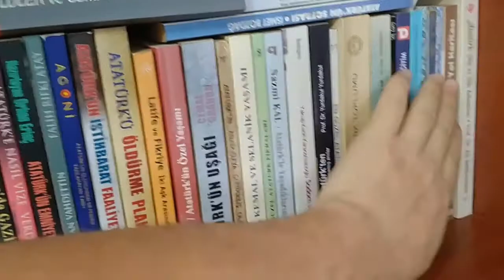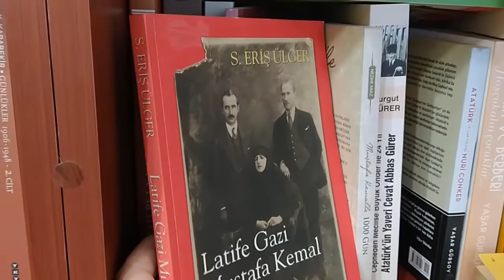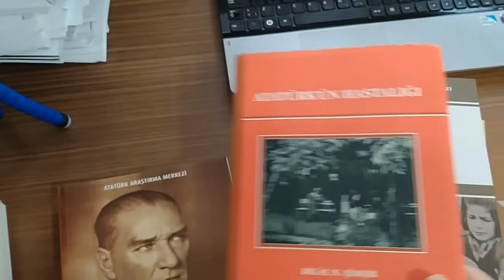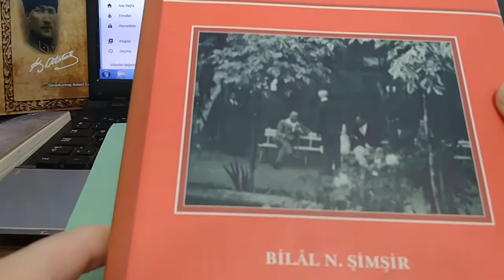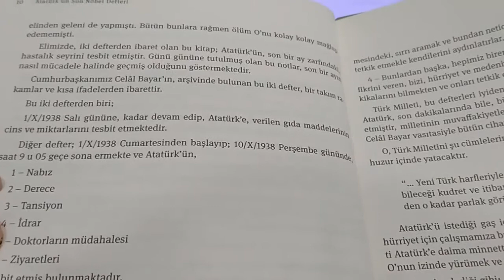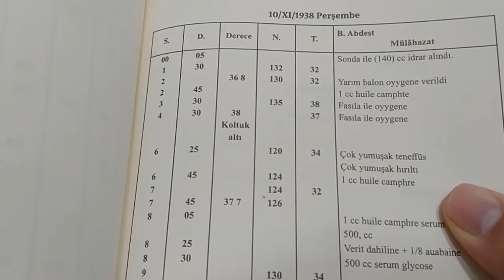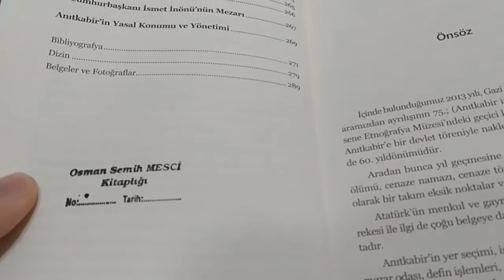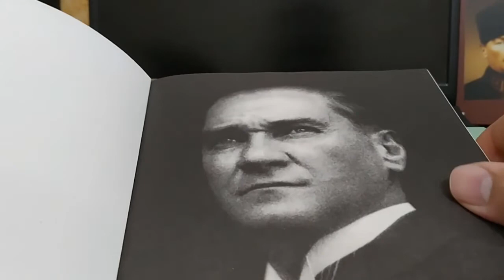Atatürk’ün Son Günleri Hastalığı ve Vefatı Üzerine Kitap Tavsiyesi, Atatürk İle İlgili Kitaplar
Herkese merhaba. Bu videomda 10 Kasım ve Atatürk Haftası vesilesiyle kitaplığımda yer alan kitaplardan kısaca bahsettikten sonra Mustafa Kemal Atatürk’ün son günleri, hastalığı ve vefatı üzerine 6 kitabı sizlere önerdim. Hepsi bence kitaplığınızda olması gereken kitaplardan. Umarım beğenirsiniz? 10 Kasım vesilesiyle başta modern Türkiye’nin kurucusu ebedi başkomutanımız Gazi Mustafa Kemal Atatürk olmak üzere tüm şehit ve vefat eden gazilerimizi minnetle yad ediyoruz. Ruhları şad olsun.

9'u 5 Geçe Türkiye'de Hayat Durdu, Tüm Yurttan Atatürk'ü Anma Kareleri, 10 Kasım Türkiye Ata'sını Anıyor

ATATÜRK İLE İLGİLİ KİTAPLAR, Mustafa Kemal Atatürk | Kitap Önerileri, Atatürk'ü Anlatan Kitaplar, Okunması Gereken Atatürk Kitapları, Atatürk'ün Okuduğu Kitaplar, Dersimiz Atatürk, Atatürk Hakkında 10 İlginç Bilgi, Atatürk Belgeseli, Atatürk Dönemi Tarih, Atatürk anıları, Atatürk dönemi hatıratları, Atatürk'ün hastalığı, ATATÜRK'ÜN SON 24 SAATİ (10 KASIM), Atatürk'ün ölüm anı, Atatürk'ün Cenaze Töreni, Atatürk'ün ölümü ile ilgili, Dolmabahçe Sarayı'nda Atatürk'ün son anları, Mustafa Kemal'in Son Sözü: Aleykümesselam, Atatürk'ün son nöbet defteri, Bir milletin atasına vedası, ATATÜRK’ÜN SON GÜNLERİNDE YAŞADIKLARI - 10 KASIM, Anıtkabir Mezar Odası, 10 Kasım mesajları, Atatürk haftası, Atatürk'ün Cenaze Töreni (19-21 Kasım 1938), 10 Kasım Atatürk'ü Anma Günü ve Atatürk Haftası, Atatürk Haftası, Atatürk Şiirleri, Atatürk kitaplığı, Atatürk'ün Son Yılları ve Ölümü, Atatürk Köşesi, Atatürk'ün Son Günleri ve Son Sözü, 10 Kasım: Atatürk'ün hayatı boyunca geçirdiği hastalıklar, Dünya Basınında Atatürk, Atatürk'ü anlamak için okunması gereken 25 kitap, En iyi 10 Atatürk kitabı, En Çok Sevilen ve Satanlar - Atatürk İle İlgili Kitaplar, ATATÜRK'Ü ANLATAN EN İYİ 5 KİTAP, Atatürk'ü anlamak isteyenler için 10 kitap, Mustafa Kemal'i Anlatan En İyi Kitaplar, Atatürk Hakkında Kitap Önerilerim,